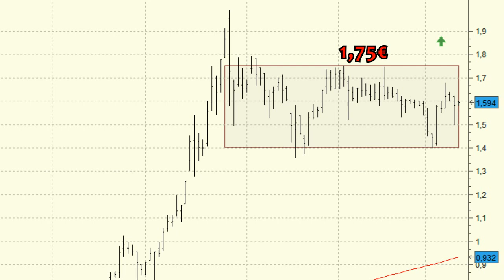Análisis técnico de Ezentis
Si supera la resistencia de los 1,75 euros, podría continuar con las alzas hasta los 1,98 euros, primer objetivo de subida.